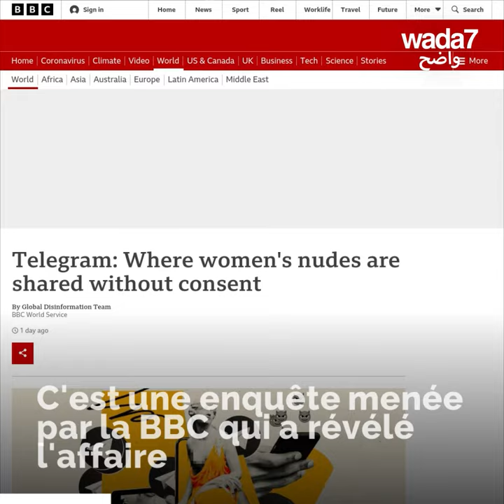Des femmes vivent un enfer à cause de Telegram...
Des femmes vivent un enfer après le partage de leur photos intimes sans leur consentement sur Telegram... 😱